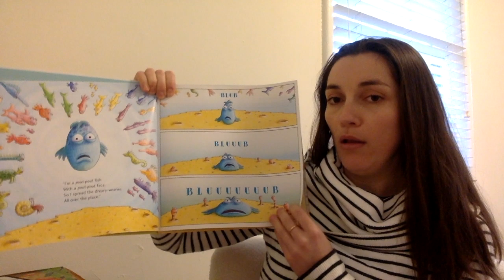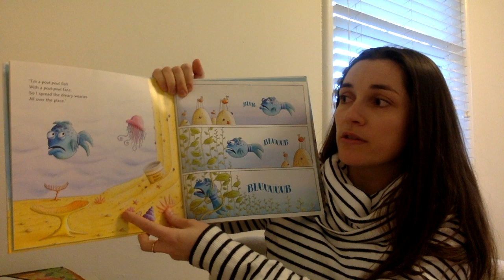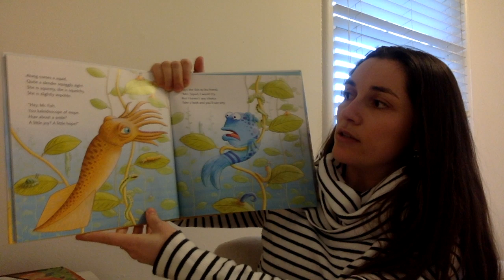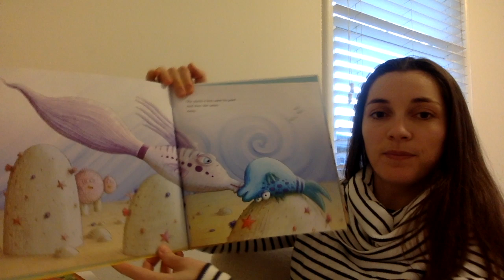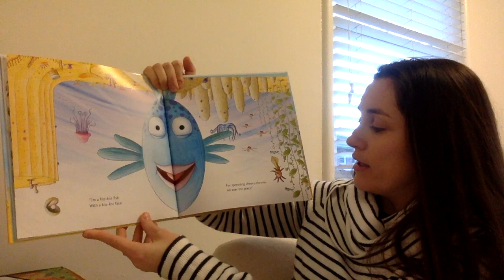The Pout Pout Fish by Deborah Diesen